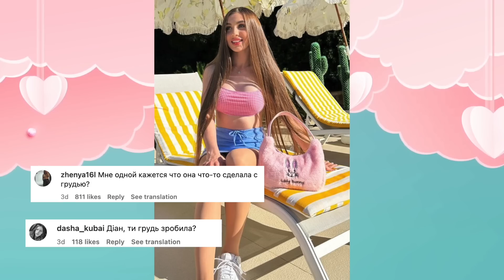Леди Диана сделала грудь / Реакция мамы